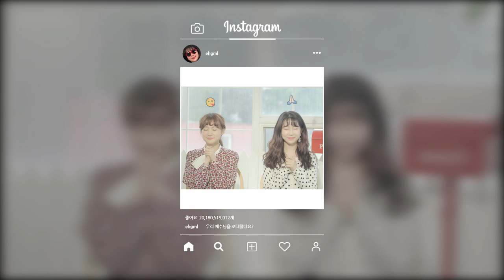[MV] Plan4U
Plan4U

Credit
기획/배급 : CCC VLM
Composed by Sunkiss
Lyrics by Sunkiss
Arranged by Sunkiss
Vocal by 배수빈
Keyboards & Piano by Sunkiss
Guitar by 김다현
Recorded by Sunkiss @MAJORIG STUDIO